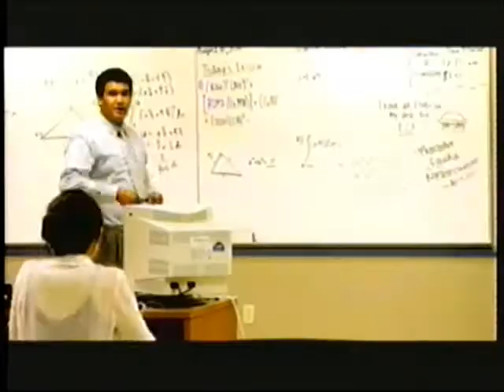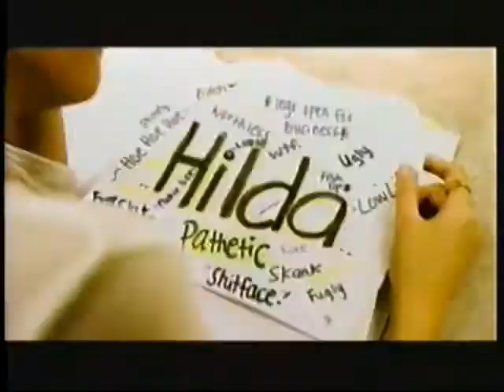The music of RayMinder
Recent George Washington High School graduate Ray Barcinas is an 18-year-old who goes by the name "RayMinder" and has been singing and rapping since he was six years old.